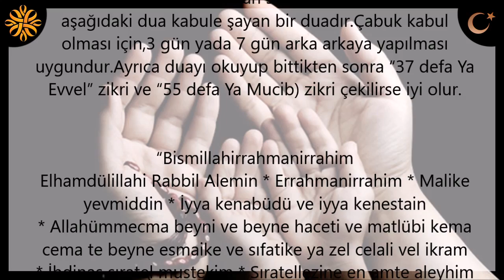Çok Kuvvetli ve Makbul Olan Hacet Duası | Kayıp Dualar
Duanın tamamı için sitemizi ziyaret edebilirsiniz.

Çok kuvvetli ve makbul olan bu hacet duasını akşam namazını kıldıktan sonra (40) defa okunacaktır. Çabuk kabul olması için, 3 gün ya da 7 gün arka arkaya yapılması uygundur. Ayrıca duayı okuyup bittikten sonra “37 defa Ya Evvel” zikri ve “55 defa Ya Mucib) zikri çekilirse iyi olur.

Bismillahirrahmanirrahim

Elhamdülillahi Rabbil Alemin * Errahmanirrahim * Malike yevmiddin * İyya kenabüdü ve iyya kenestain
* Allahümmecma beyni ve beyne haceti ve matlübi kema cema te beyne esmaike ve sıfatike ya zel celali vel ikram
* İhdinas sıratel mustekim * Sıratellezine en amte aleyhim gayril magdübi aleyhim velad dallin
* Allahümme bi cahi sahibil vesileti seyyidina Muhammedin aleyhissalatü vesselamü
ve ıkdı haceti bi lutfike ve keramike ya ekremel ekramin.